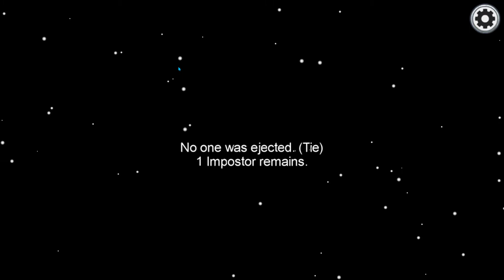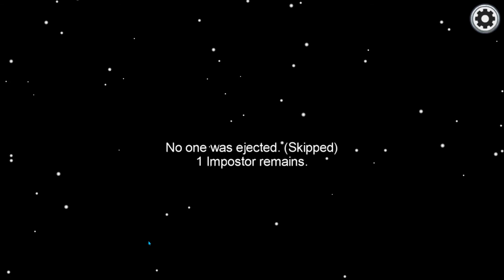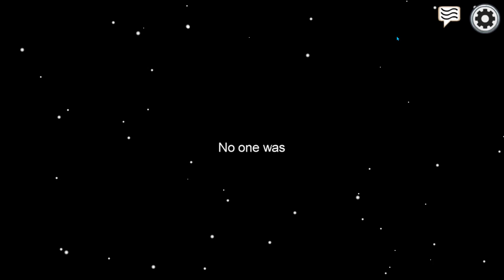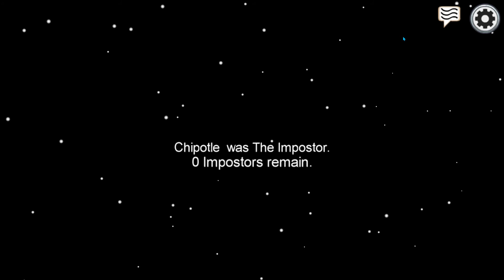Among Us 2020 11 11 19 12 49